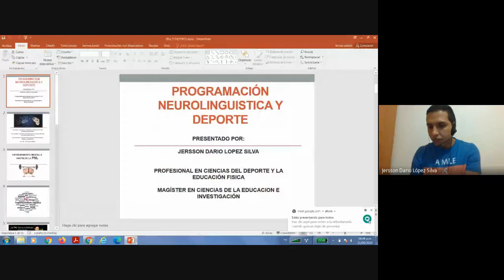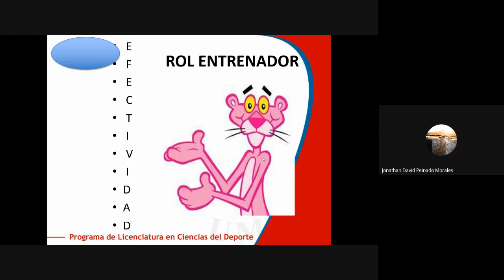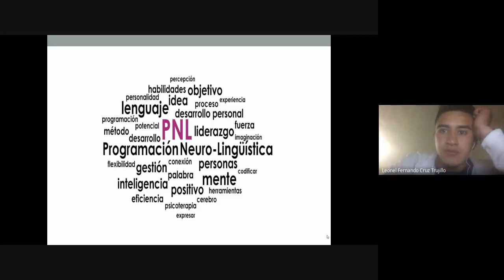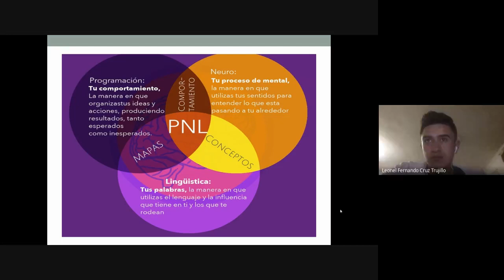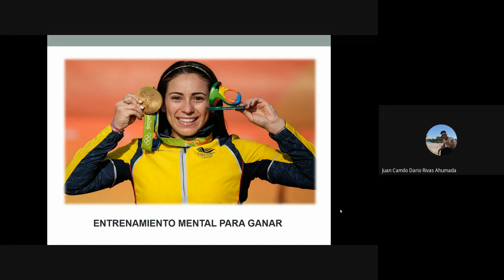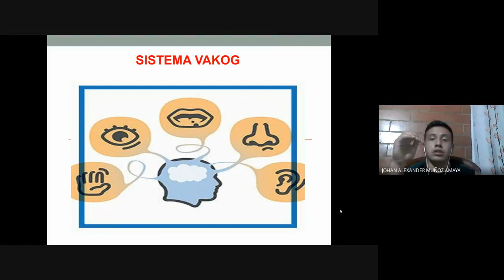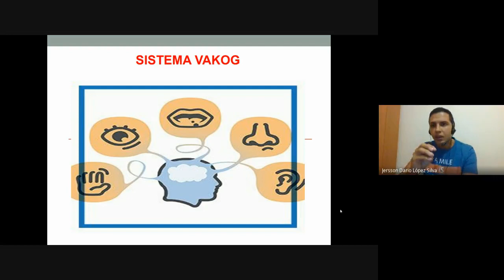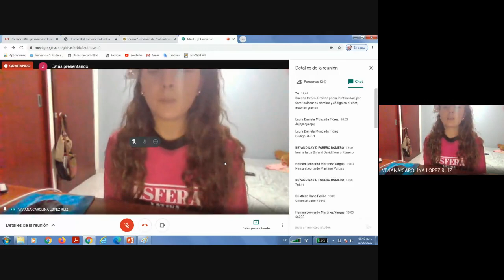PROGRAMACIÓN NEUROLINGUISTICA Y EL DEPORTE